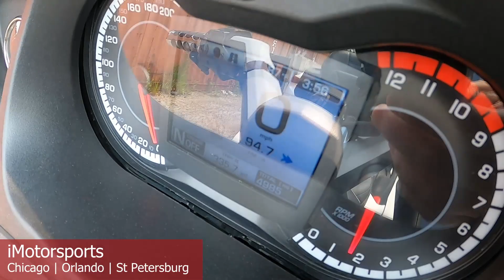2011 Can-AM® Spyder® RT Limited SE5 A9689@ iMotorsports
Less than 5k miles-clean!